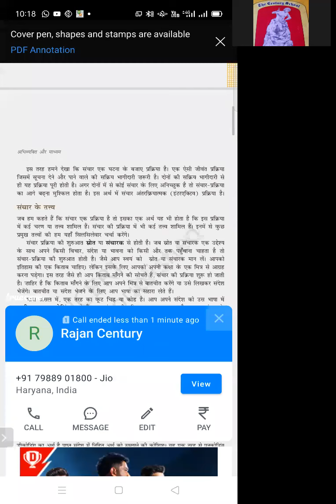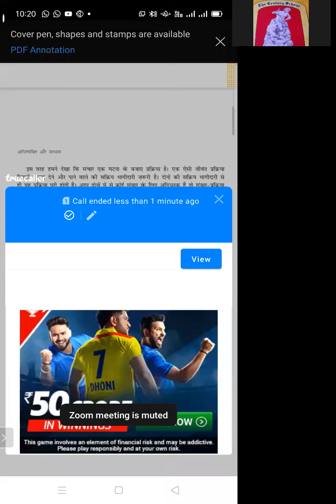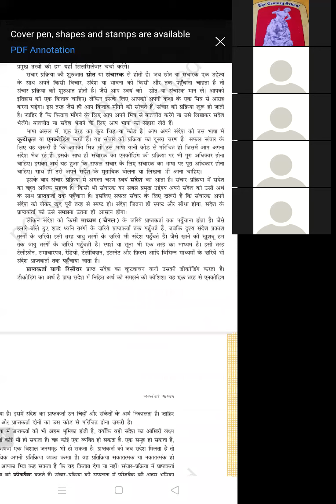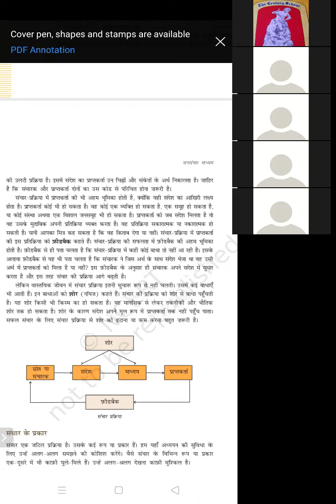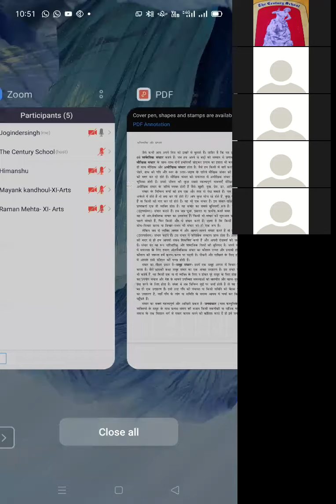TCS 2021 XI ARTS HINDI T-